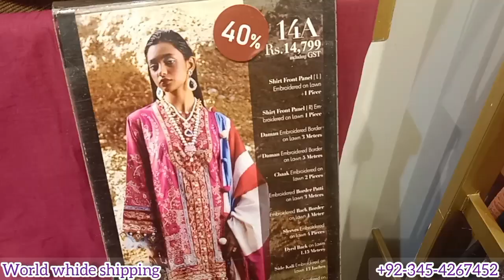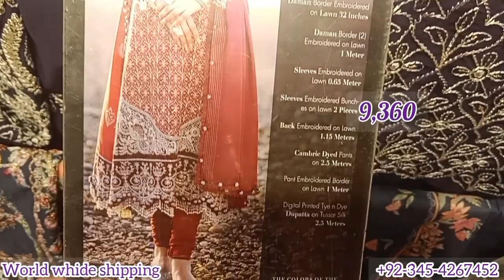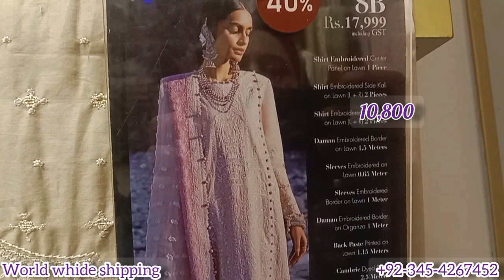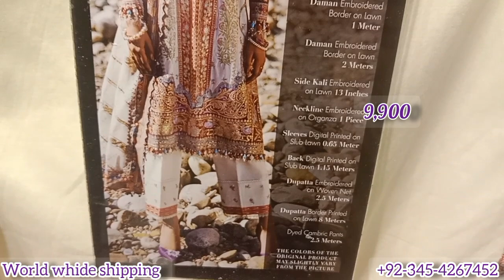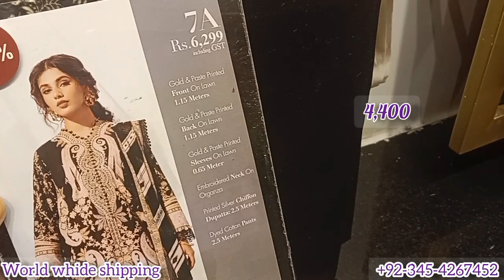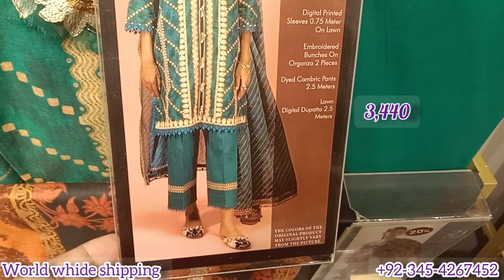Sana Safinaz Luxury lawn Flat 60% oF sale 2023 ||Sana safinaz Biggest sale Today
For order 💞💞💞💞💞💞